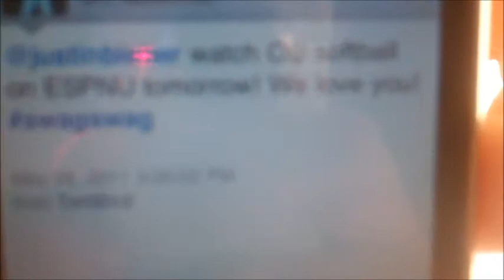NEVERSAYNEVER OU softball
OU softball Road to the World Series